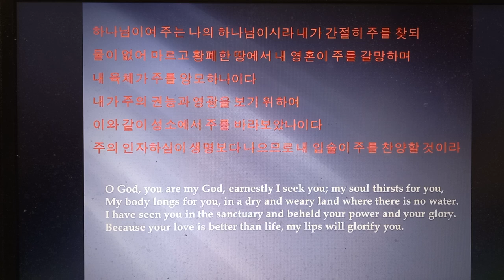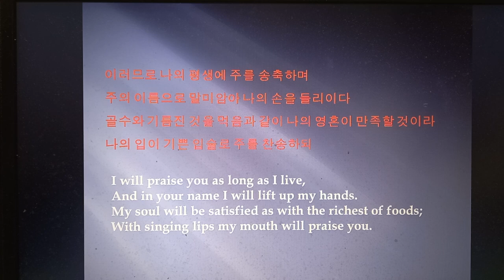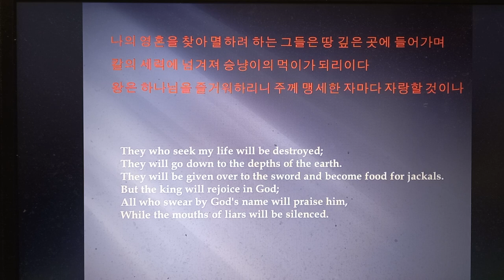63 시편 낭독 김지윤